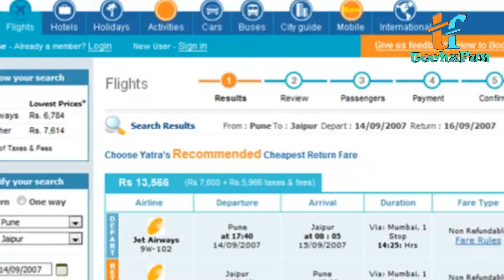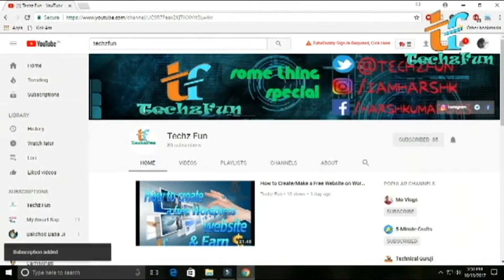Reliance Jio New Offer | Triple Cashback Offer | Recharge 399 or more and get 2599 Cashback|Techzfun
Hello Dosto...
Aaj ke is video me main aap logo ko jio ke new triple cashback offer ke bare me bataunga, jiske tahat apko 399 ka usse jyada ke recharge pe milega pura 2599 cashback.

If you like this video then press the like button it will really motivate me to make more good videos.

agar video pasand aayi to like kijiye , hamare channel ko subscribe kijiye or subscribe ke bagl mein us ghanti ko bhi on kar dijiye Science & Technology related videos ko sabse pahle dekhne ke liye.

My Setup:-
*Led Monitor
*8GB DDR4 RAM
*2TB HDD
*120GB SSD
*Graphics card
*Home Theatre
*Wifi router
*My 32GB Pendrive

Have A Nice Day!!
Love